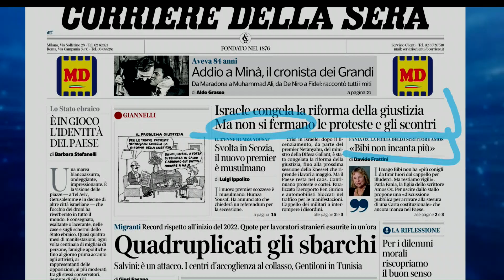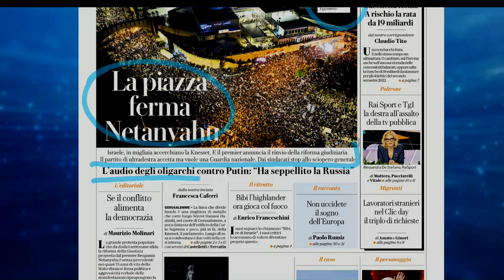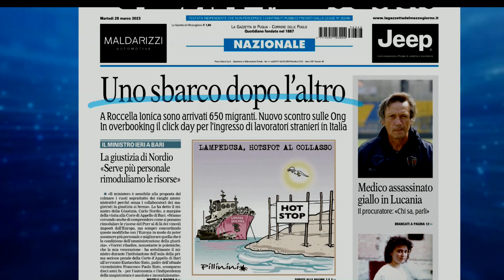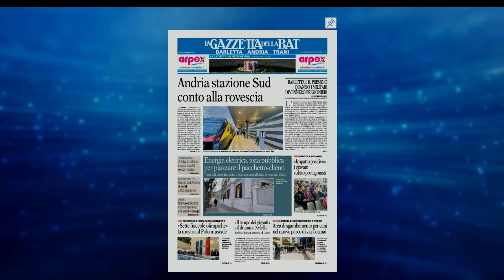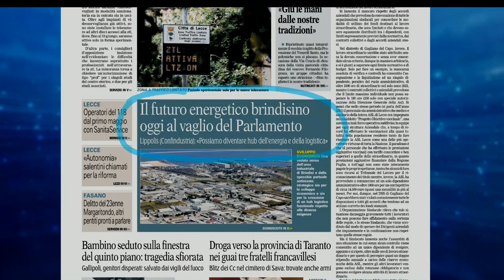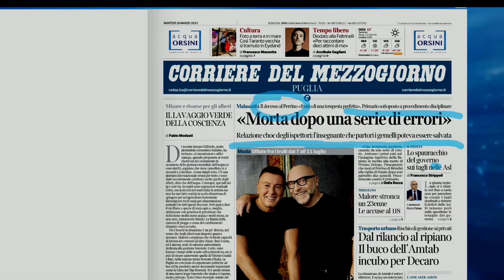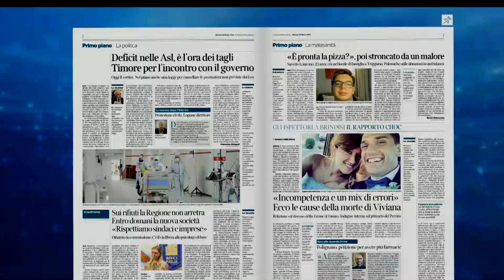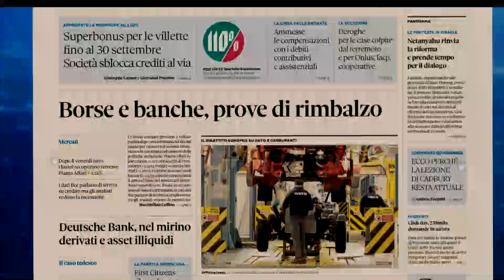Rassegna stampa 28 marzo 2023. A cura di Maria Cristina Mastrangelo